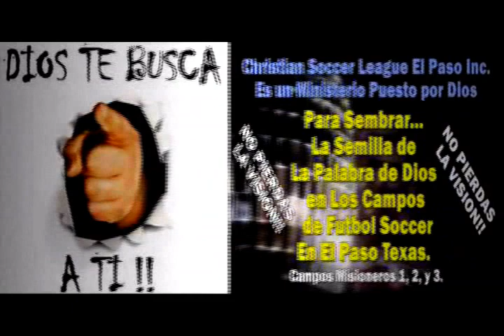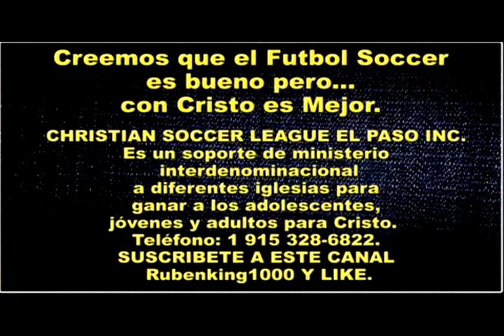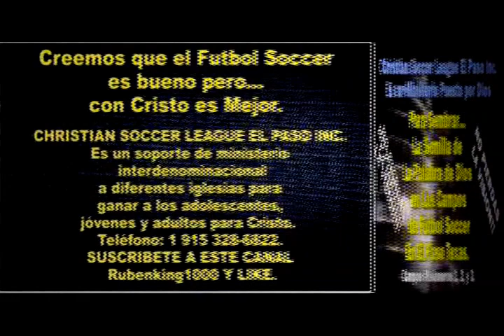TODO PARA DIOS - Predicaciones Cristianas Evangélicas - Predicacion - Jose Olivarez Jr.